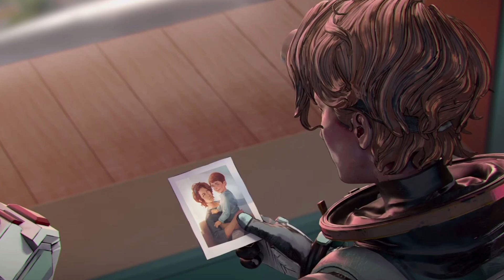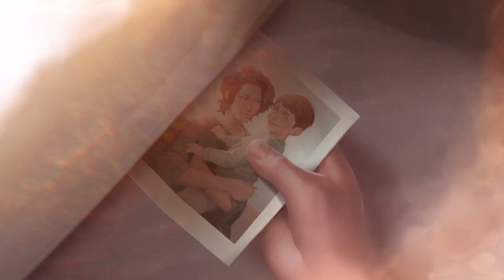Ash Betrays Horizon! | Stories from the Outlands - Promise | Apex Legends Season 7 Cinematic Review!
"Stories from the Outlands - Promise" is an incredibly strong offering from the Apex Legends team, with Horizon and the Season 7 cinematic being the first key work by the new Vancouver team, headed by Lead Writer Amanda Doiron. The intense motivations and emotional trauma really elevate this sci-fi nonsense reminiscent of Alien, Event Horizon & Final Fantasy 8 to a level of heartfelt glory that Apex continually strives for, and I will forever be following along behind, ice cream in hand.

Also, it feels nice to have called so much of this - but it's less about me & more a real testament to the strength of Apex Legends' extensively detailed foreshadowing!

j^p^n - bloom.
Yoko Kanno - Cyberbird [GITS:SAC OST]
Shiro Sagisu - Thanatos [Neon Genesis: Evangelion OST]

Also, I wrote a collection of short stories based in the Apex Legends universe for the 31DaysofApex challenge, please read uwu !

All Apex Legends / Titanfall II images/footage used is property of Respawn Entertainment & is being used in compliance with their video policy. I think.
All other footage etc. is owned by their respective properties & obviously not by me.